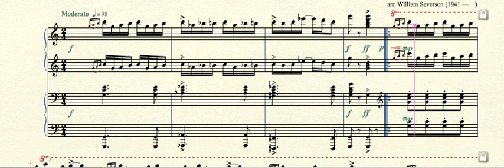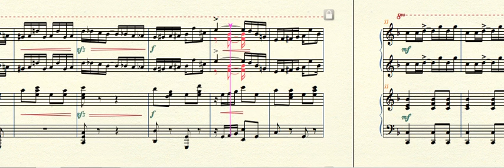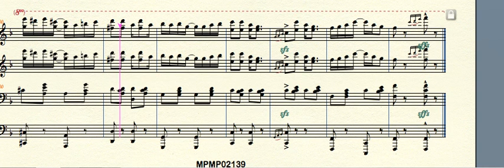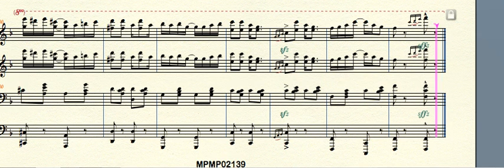MPMP02139 Red Pepper Lodge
Red  Pepper - A Spicy Rag (1910) by Henry Lodge (1885—1933) arr. for piano duet